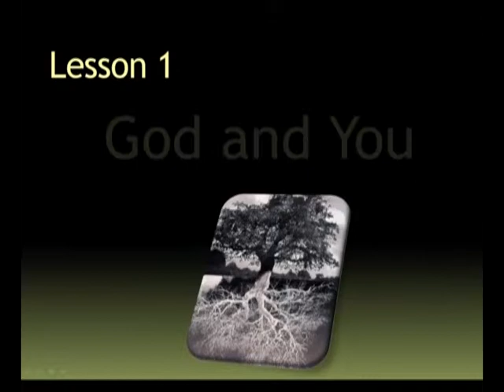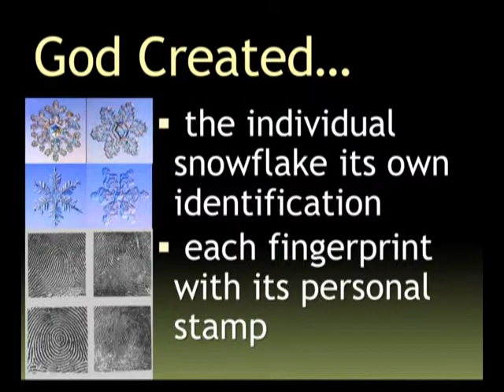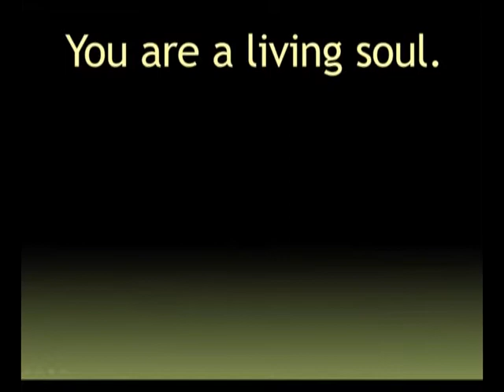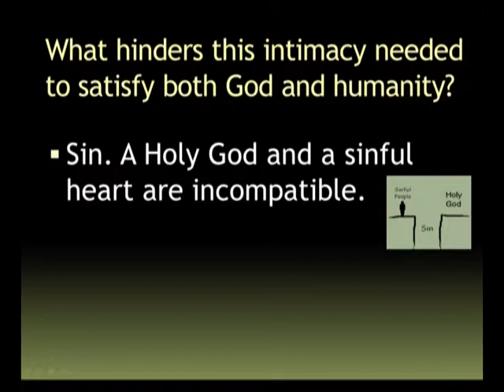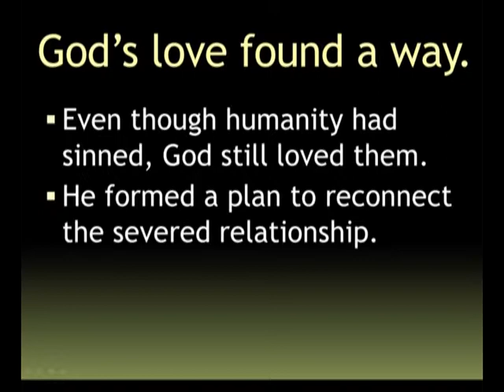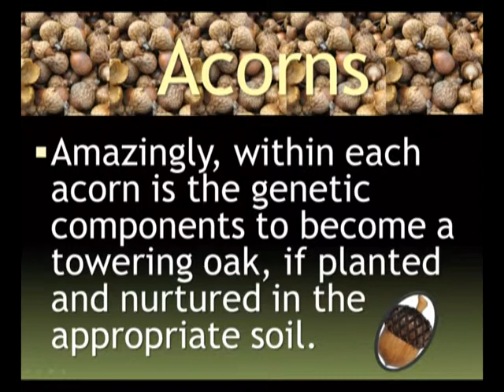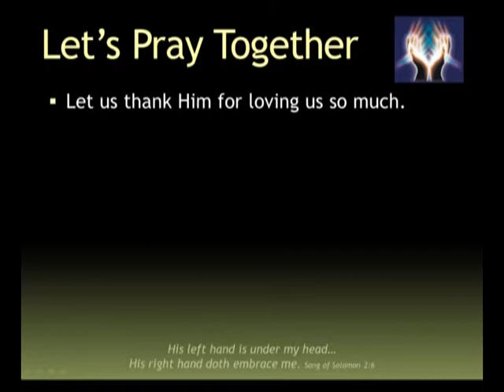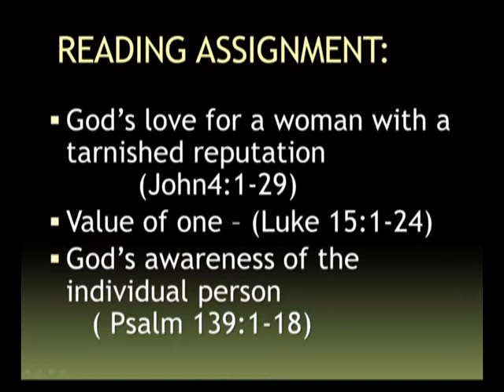God Has A Plan for You - Lesson One - Sample Lesson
This Series is 6 – 15 Minute Lessons called GOD HAS A PLAN FOR YOU which are designed to assist the student to understand the relationship that God wants with them and guide them in developing that relationship. This is Lesson One a Sample Lesson - For more info and the other 5 lessons .com